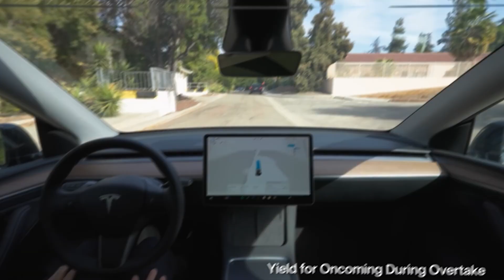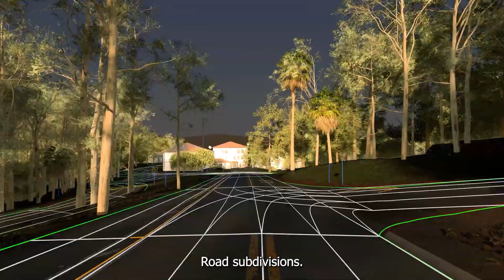NVIDIA Just Changed Self-Driving FOREVER! (Nuro Driver) 🤯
🤯 Self-Driving Cars Just Leveled UP! 🚗💨 Nuro & NVIDIA are unleashing the future of autonomous driving, and it's INSANE. Million miles, ZERO accidents, powered by NVIDIA's mind-blowing AI. Is this the future of transportation? 🤔 Watch to find out!

⌚️ Timestamps: